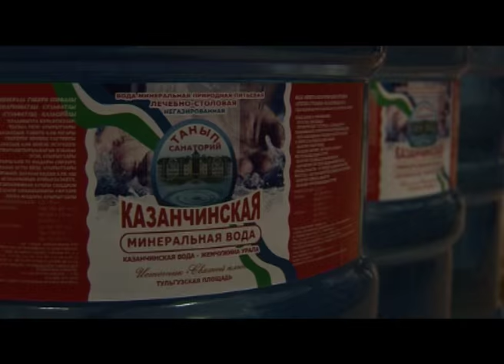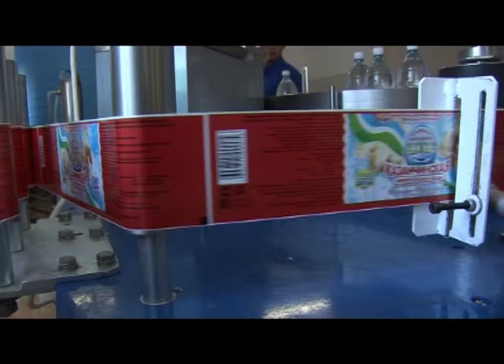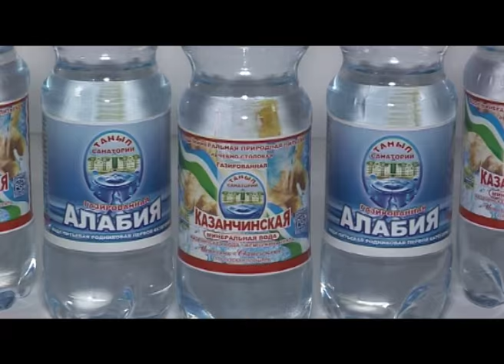КАЗАНЧИНСКАЯ ВОДА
Снято в октябре 2015 года, в Аскинском районе Башкирии. Источник "Казанчинский" ("Святой источник") находится недалеко от деревни Новые Казанчи, на территории санатория "Танып".